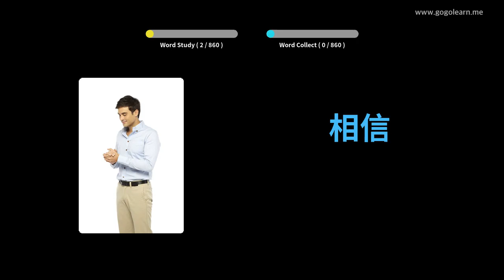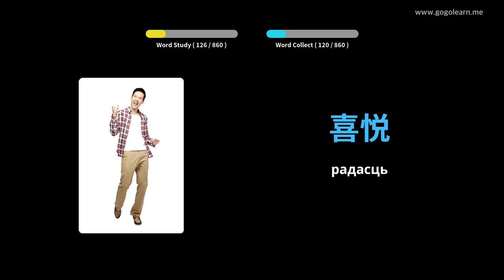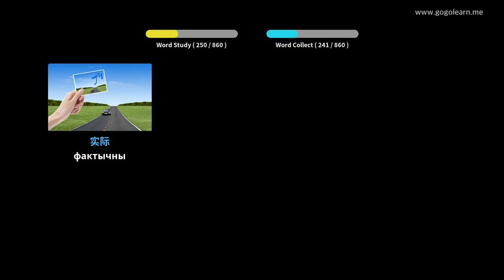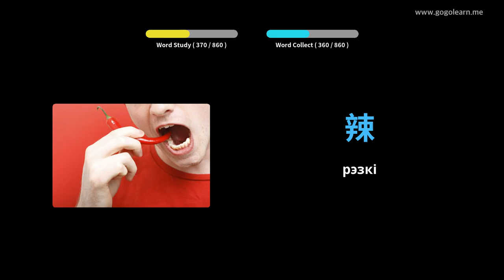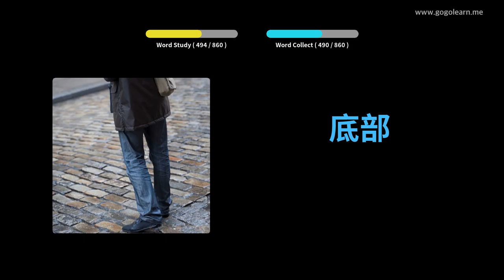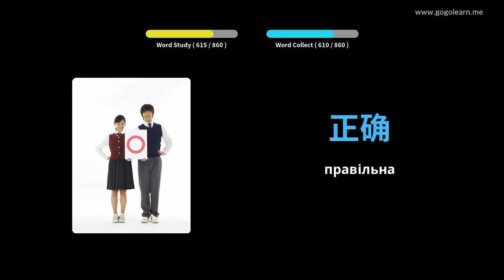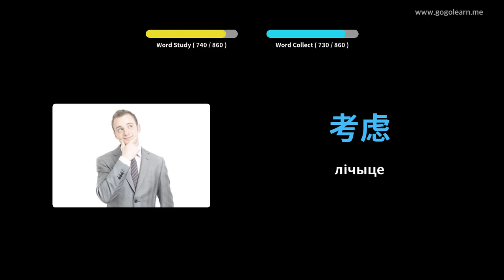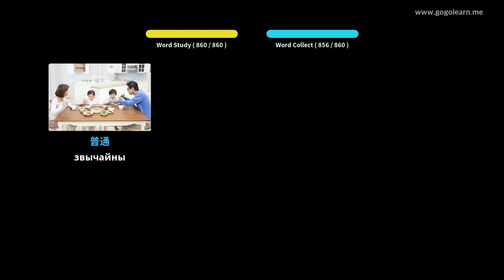Вывучайце Кітайцы праз фатаграфіі | Кітайцы лексіка Сярэдняя школа | Golearn